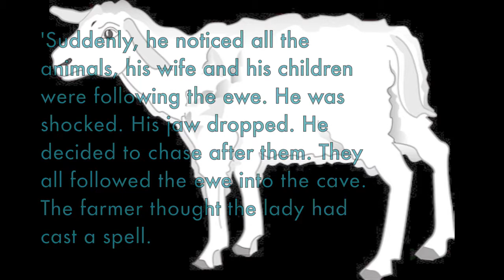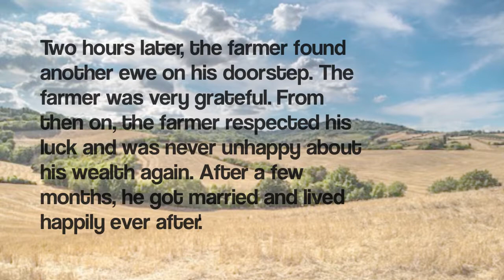The Cave of the Grey Sheep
Inspired by international Storyteller Kate Corkery, the children of 4AE from Marlborough Primary School, wrote their own endings to this Irish folk tale. With thanks to their teacher Ms Alexandra Efford.